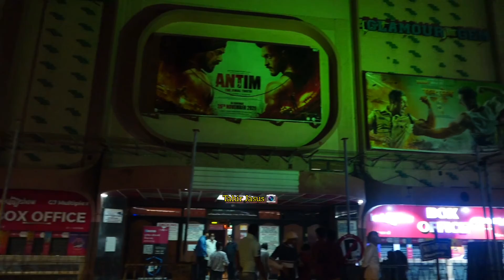Ahan Shetty Visit cinema Pramote Tadap Flim.